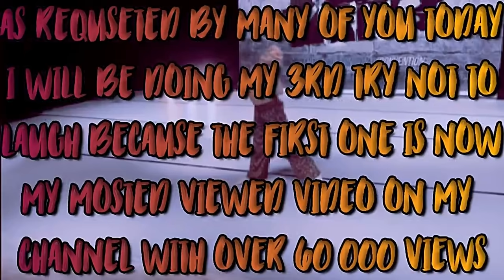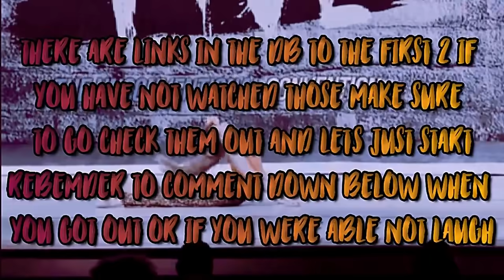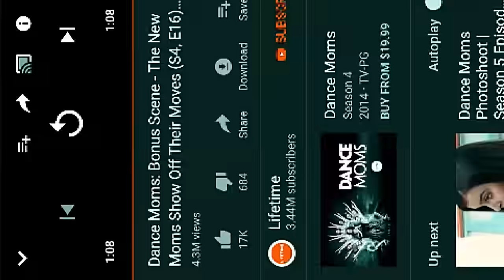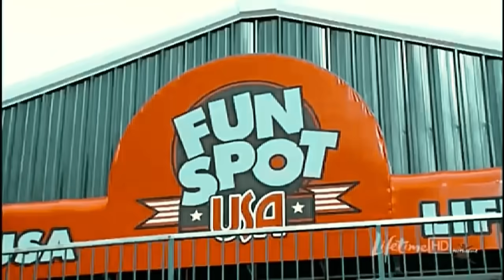Dance moms try not to laugh 3!!!!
I hope you enjoyed this video and thanks so much for watching and tysm for 1.5k the tips so crazy I know in the video it say 1.3k but that is what I had when I made this video and it also said the first one had over 60,000 and now it has over 150,000 which is so crazy I can’t thanks you all enough